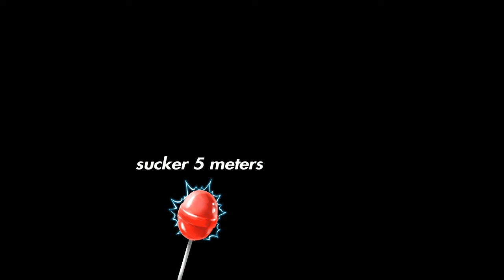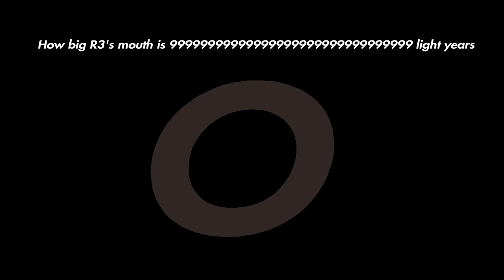Fish squad size comparison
This chapter 2 season [5]